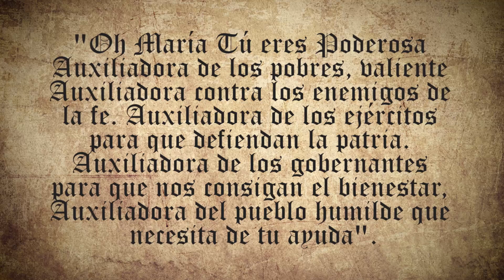SANTO DEL DÍA - 24 DE MAYO - MARÍA AUXILIADORA